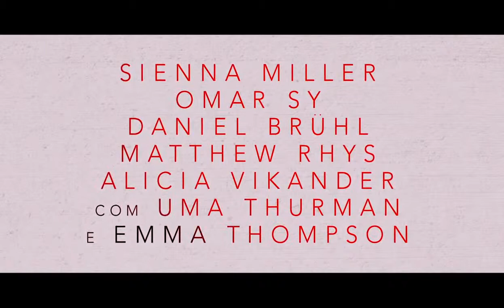Pegando Fogo - Trailer Legendado